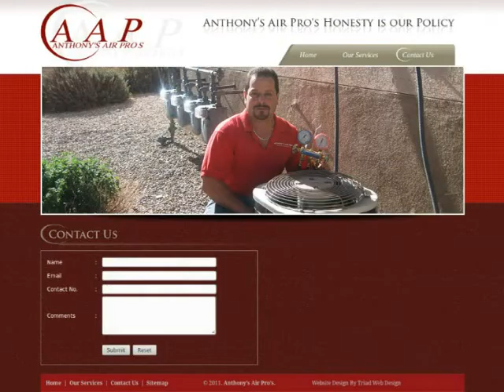123Triad.com : 96.9.183.117-anthonys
Anthony's Air Pro's is a full service and installation company where their word is worth its weight in gold. They are a full service repair and installation company meeting the needs of their customers with superior service and solid solutions.